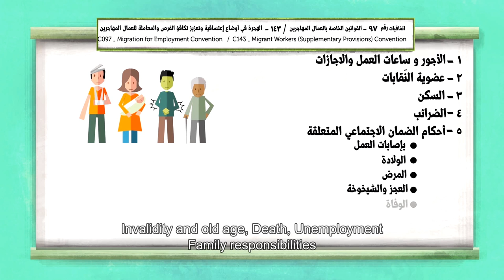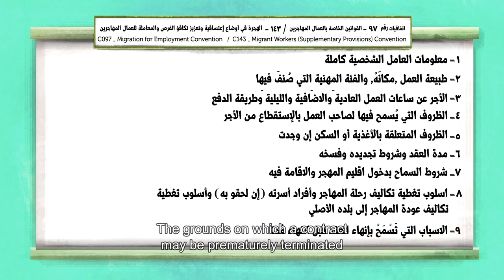Migrant Workers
This educational video is about the ILO's (097) concerning "Migration For Employment Convention(Revised)"  and  (143) concerning "Migrant Workers (Supplementary Provisions) Convention".

This Video was created with collaboration between the Arab Trade Union Confederation - ATUC , and "Friedrich Sbert Stiftungg".